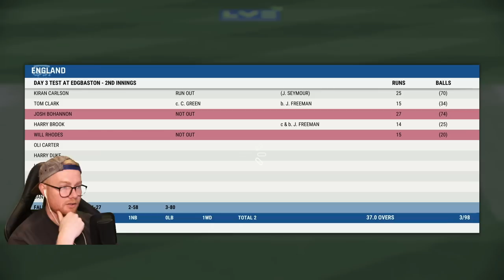CRICKET 22 | CAREER MODE #227 | OUR FINAL EVER ASHES SERIES!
Hey team, and welcome to the 227th episode of this Cricket 22 career mode! In today's episode we begin the first Ashes test in what will ultimately be our final Ashes series in this career mode! Enjoy! xo

Special thanks to the Elite Scenes members: Elliot Tapai, Rob, Josh Cook, BrightonEarly and Luke Kelly!

Huge thanks to the Marvellous Scenes members: Brodie, William Kale, Jack Furner, Mishthedish11, & YT-xcarlton345!